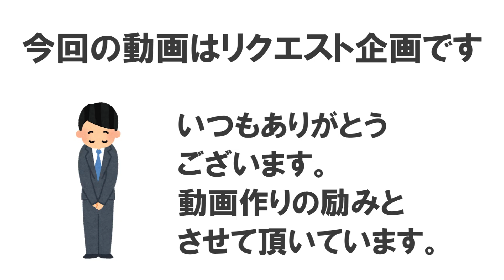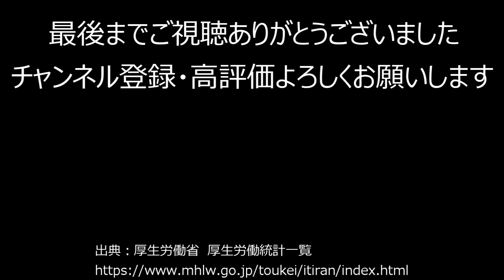【医者】543_都道府県、人口10万人当たりの医師の人数ランキング【音声付】【作業用】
今回の動画はリクエスト企画です

各都道府県の人口10万人あたりの
医師の人数をランキングにしてみました

医師の人数は
厚生労働省の厚生労働統計一覧を引用しています

果たしてどのようなランキングとなるのかご覧ください